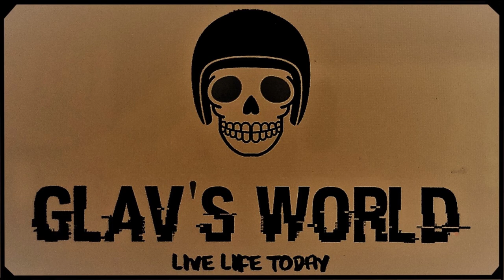Glav's World Ride with the Darkside Riders Thailand around the backroads of Chonburi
Another terrific Day Ride (335kms) around the province of Chonburi (given the COVID Province Ban) with the Darkside Riders